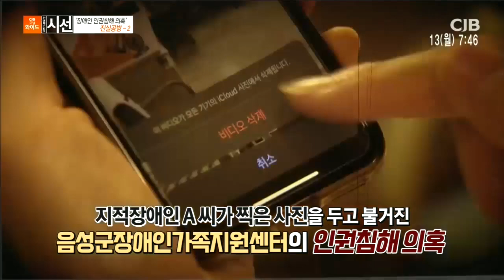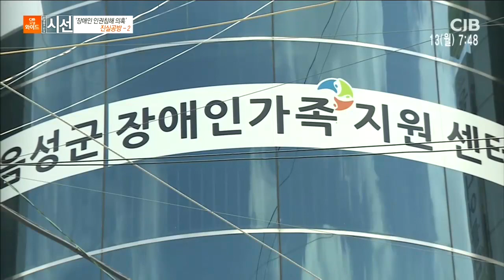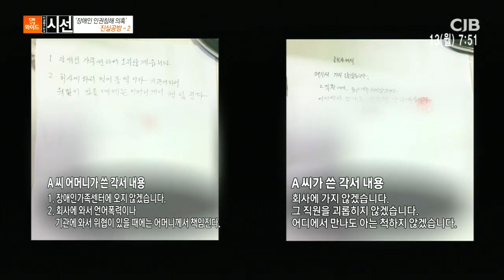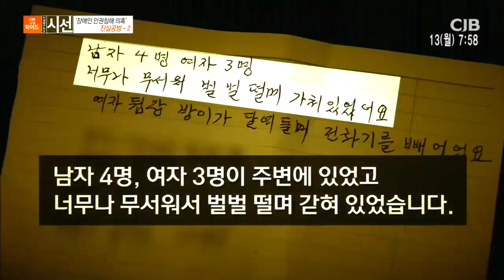이상대 PD의 시선 - 장애인 인권침해 의혹 진실 공방2